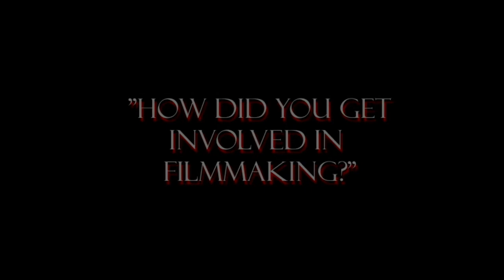Grave Hill Production's The Whisperer in Darkness Interview with Director and Producer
Unused interview from The Whisperer in Darkness DVD release with writer director, Matt Hundley and producer actor, Mike Sexton.
From 2007.